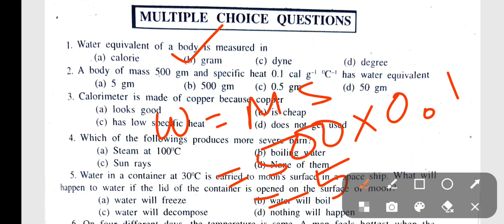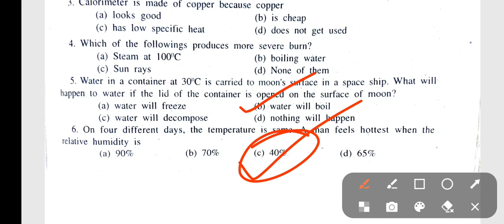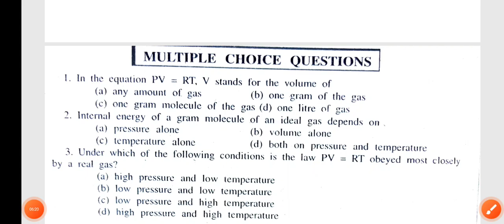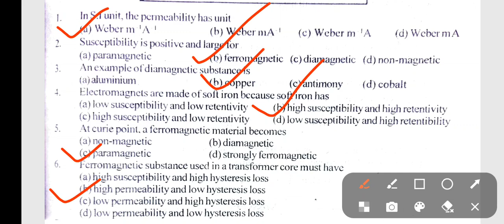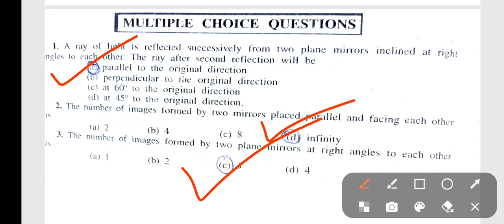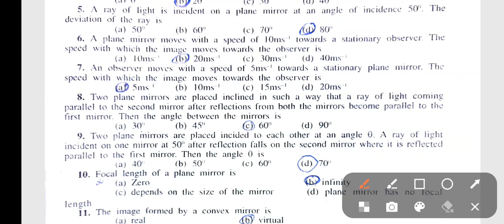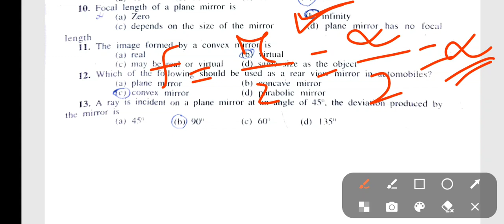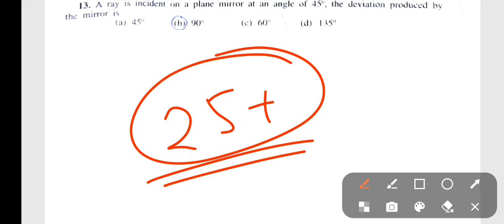PHYSICS MCQ 25+ FOR SSUHS BSC NURSING EXAMS 2023|| MOST IMPORTANT QUESTION ANSWER|| VERY HELPFUL